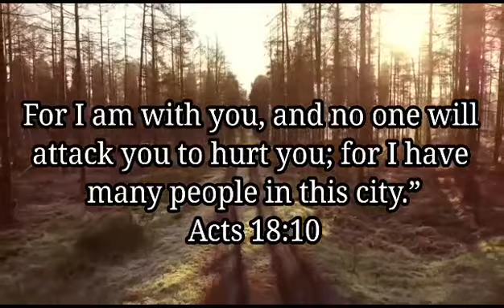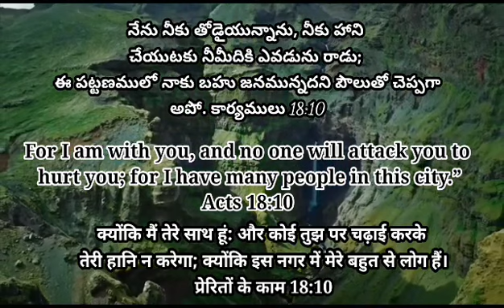18th May'23 || Today God's Promise || ఈ రోజు దేవుని వాగ్దానం || आज परमेश्वर का वादा